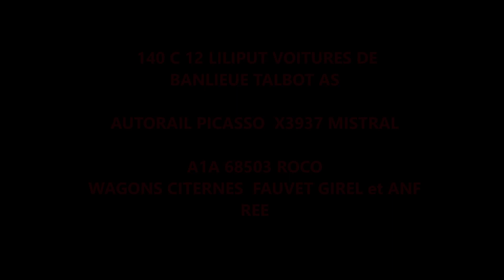Compositions du jour 11 04 23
Circulations train HO autorail rame banlieue SNCF